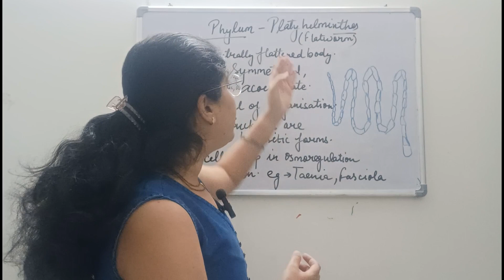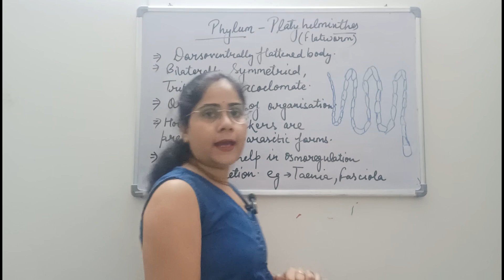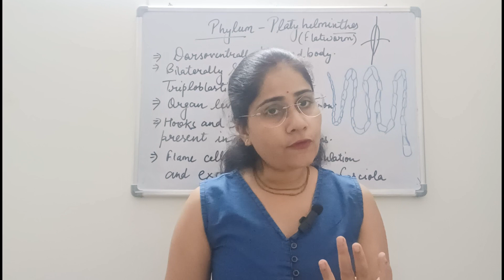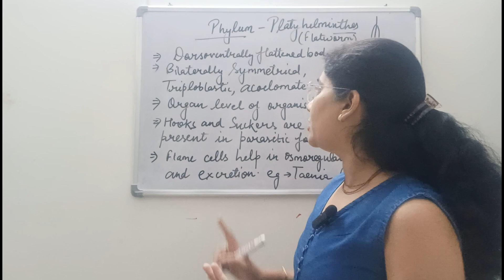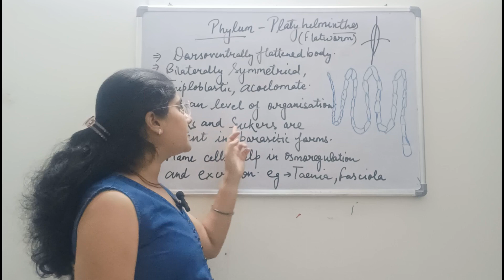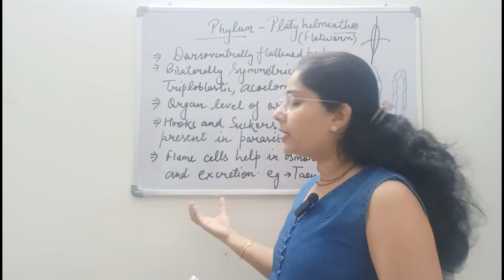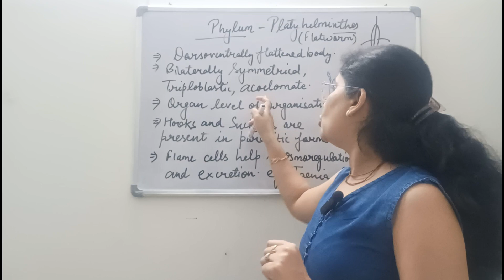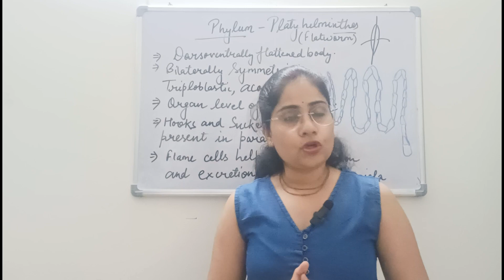Class 9 - Chapter 3 - Diversity In Living Organism (Part - 15) - Kingdom Animalia - Platyhelminthes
Hello everyone,
In this video, I have explained about the Phylum - Platyhelminthes from chapter - Diversity in Living Organism .

I hope this video will help you in understanding the Phylum - Platyhelminthes of Kingdom Animalia in a better way.